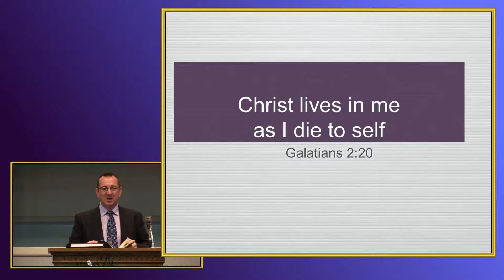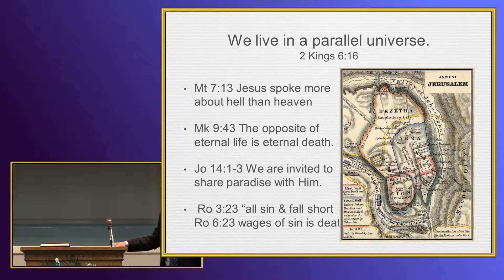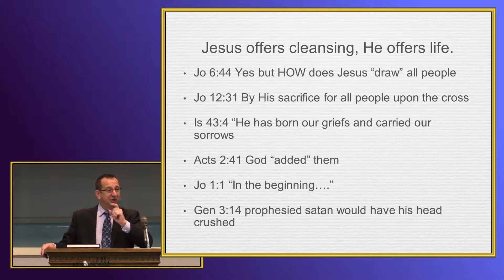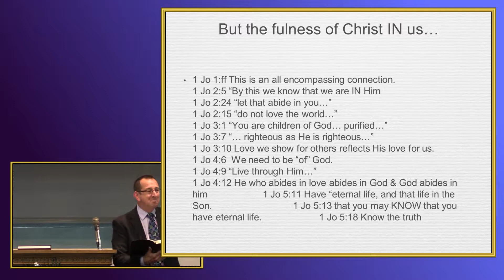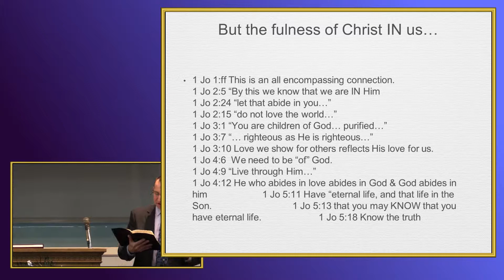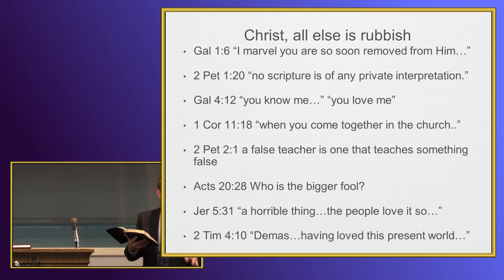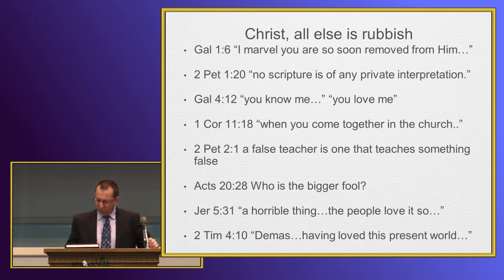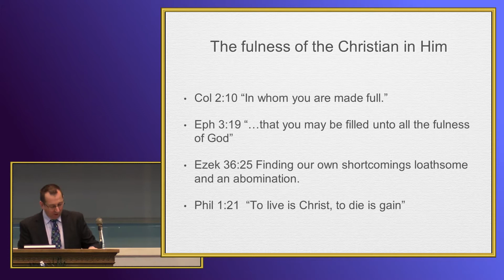Christ Lives In Me As I Die To Self by Nick Krumrei - April 12, 2015